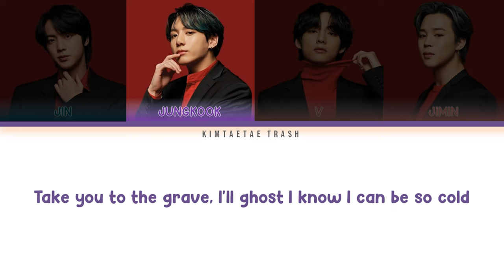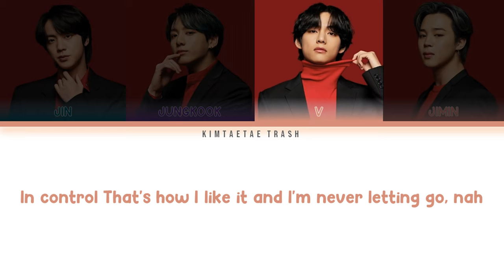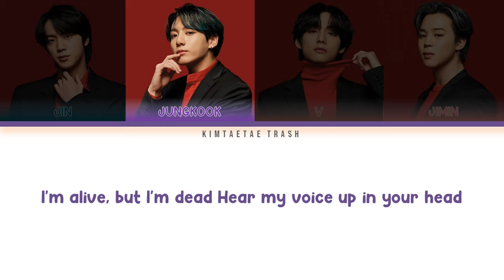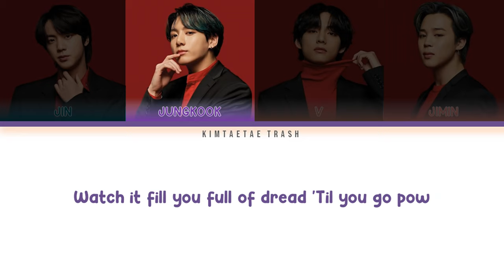How would BTS sing K/DA - "Villain" (Color Coded lyrics)